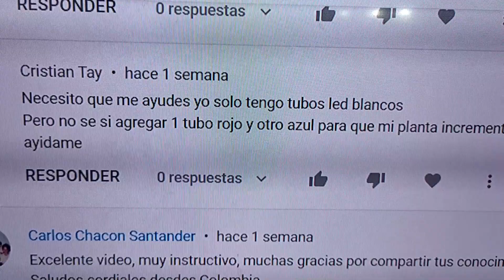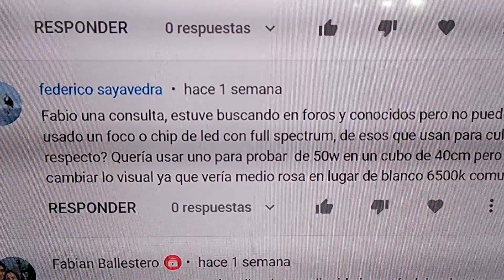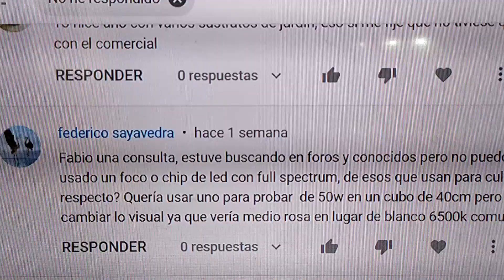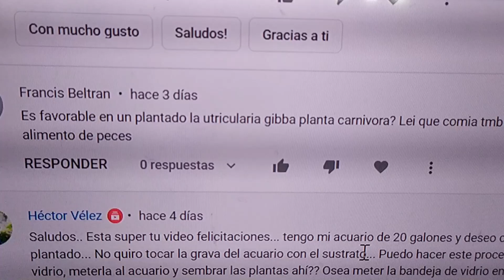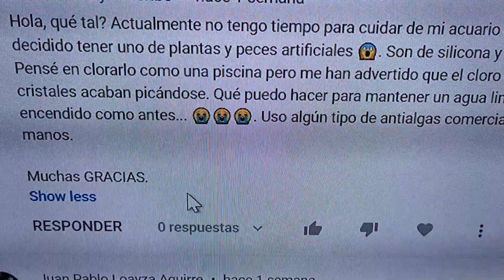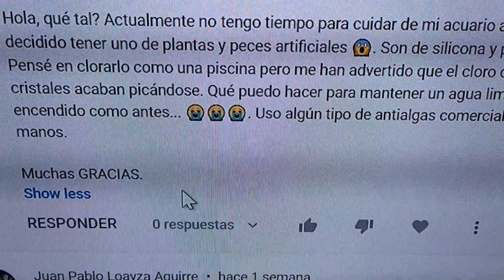Contestando 13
Contestamos y sacamos dudas.